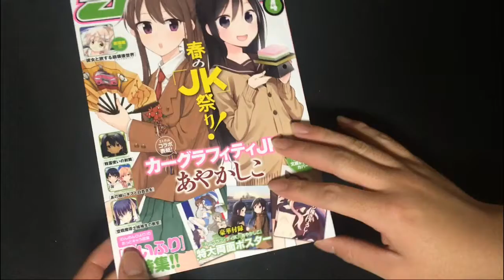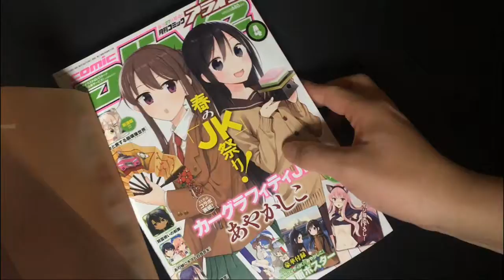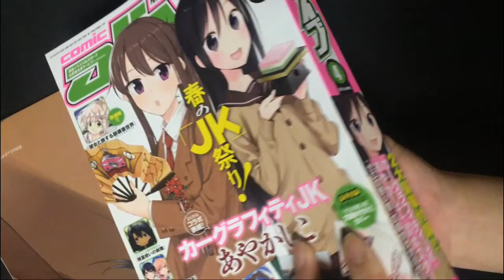『ゼロの使い魔』文庫かけかえカバー ＆ 『カーグラフィティＪＫ』両面ポスター付属!! 月刊コミックアライブを買ってきた!! 【月刊コミックアライブ 2016年4月号】 2016#033